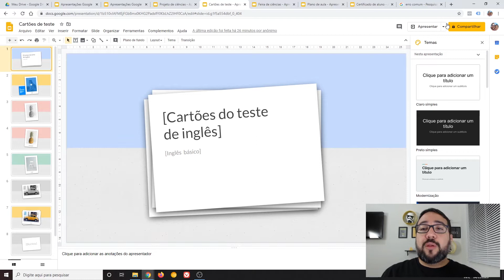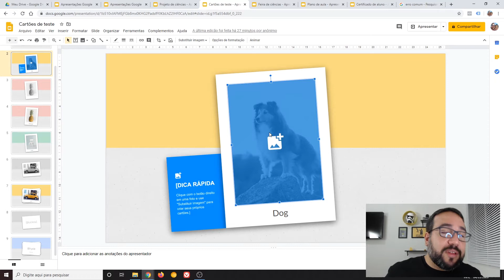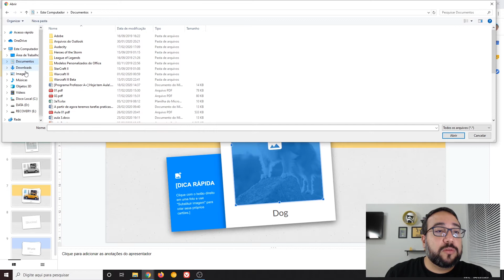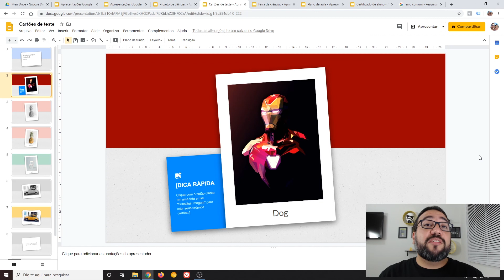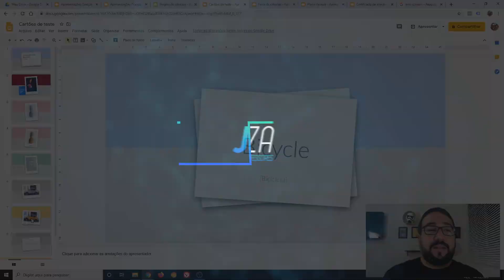COMO CRIAR SLIDE NO GOOGLE APRESENTAÇÕES- PASSO 3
Veja essa atividade super fácil e dinâmica para você aplicar em sala.